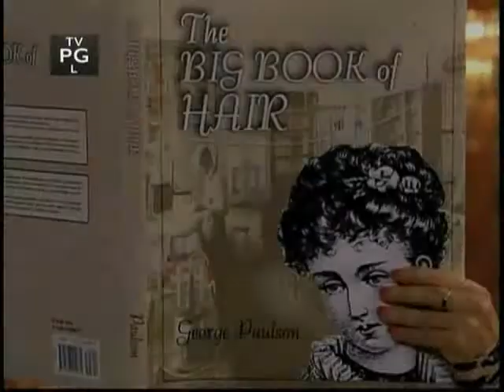6-3-10- Bo and Nora's Wedding Day- Part 2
*** NO BO OR NORA BASHING ***